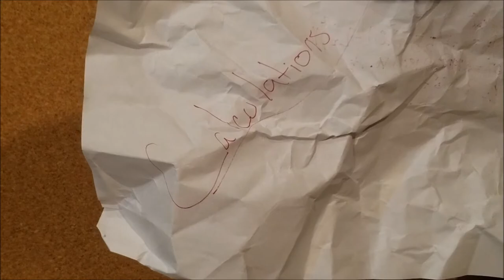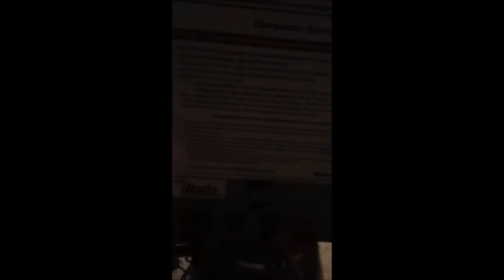Physics Drama: Panda Tales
the third installment of the series of unrelated events.

again, none of this music is mine.

back to original quality

is that a good thing?